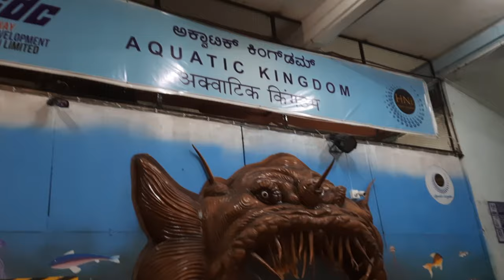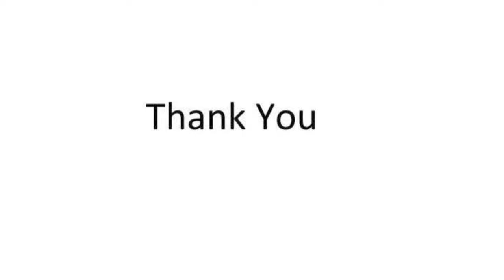Tunnel Aquarium at KSR Bengaluru railway station | Aquatic Kingdom Aquarium | AK VLOGS AND TRAVELS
This Video is about the Tunnel Aquarium that was recently opened at the KSR Bengaluru City Railway Station.This Aquarium is named as the Aquatic Kingdom. The main attraction of the aquarium is the Tunnel aquarium and the amazon river setup for the Alligator Gar fish.

Chapters:
0:00- Intro
0:11 - Video Intro
0:21 - KSR Bengaluru City Station
1:13 - Aquatic Kingdom Entrance
1:42 - Queen Wrasse and Jewel Wrasse
2:00 - Yellow tail Damsel and Starfishes
2:20 - Aquarium Walls
2:37 - Jewel Eel
2:51 - Yellow Coral Goby
2:55 - Blue Throat Trigger Fish and Anemones
3:28 - Boxer Shrimp
3:39 - Sea Horse Model
3:56 - Red Parrot Fish and Green Terror
4:19 - Red Tailed Cat Fish and Green Bichir
4:41- Sea Angel and Black Ghost
5:05 - Cichlids
5:23 - Moray Eel and Sergeant Major Fish
5:41 - Short Body Flowerhorn and Jewel Fish
6:02 - Alligator Gar and Amazon River Setup
6:44 - Tangerine Lobster and Red Tiger Barb
7:11 - Angel Fish and Beunos Tetra
7:33 - Neon Rainbow tetra and Glow Tetra
7:53 - Neon Tetra and Harley Queen
8:21 - Serpae Fish and Swordtail Fish
8:56 - Cardinal Tetra
9:03 - Tunnel Section
9:12 - Oscars and Piranhas
10:11 - String Ray
11:45 - Ticket Fare and Entry Details
12:09 - Subscribe and thank You